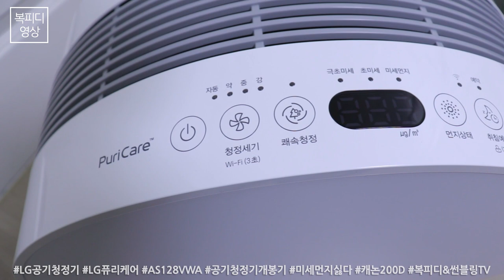공기청정기 개봉기(LG공기청정기,LG퓨리케어,AS128VWA,캐논200D,동영상,Canon 200D Video,복피디영상)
공기청정기 한대를 더 구입했습니다.
원래 사용하던 모델은 AS111VBS

2018년에 새롭게 나온 녀석은 바로
AS128VWA

거실에 두고 방에 두고 왔다 갔다 했었는데
가족이 찢어지면 어느 곳에 공기청정기를 놀지 고민이 되어
한대 더 구입했지요~

미세먼지 정말 싫어라...
어떻게 안되나...
에효...

180330_금
일상의 행복